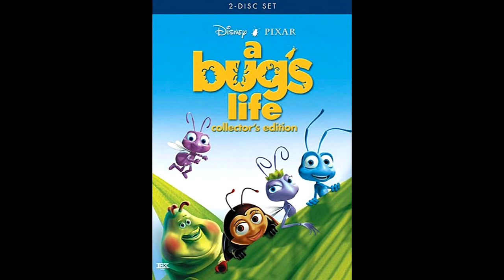09. Let's Ride! (A Bug's Life Complete Score)